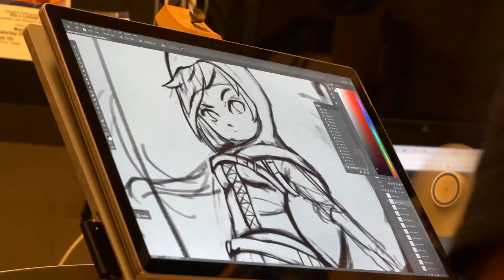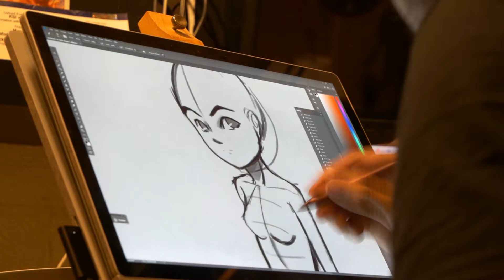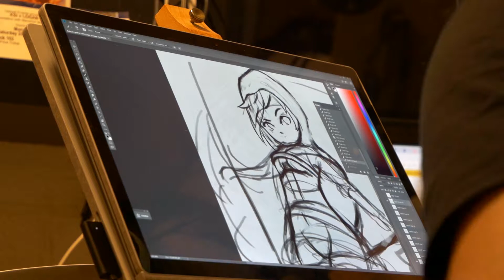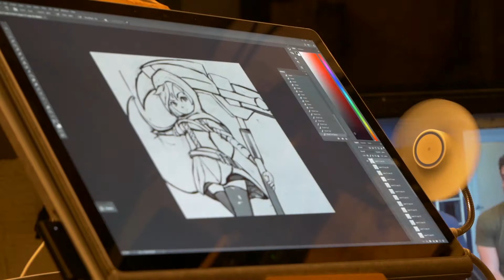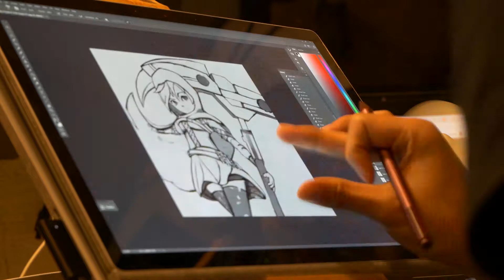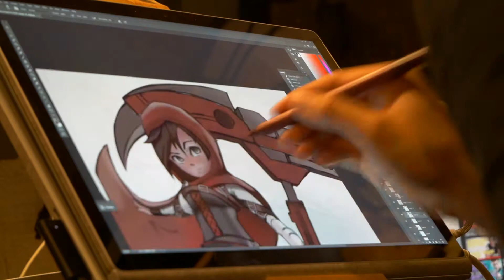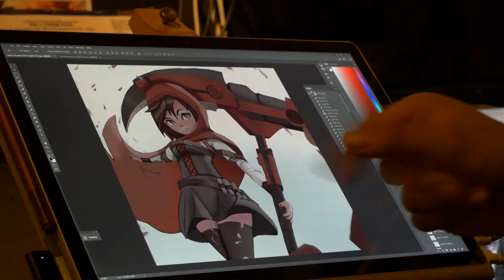Trying To Draw Ruby Rose | RWBY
You can find the Drawing under my Instagram account.

The idea was to draw one of my favourite character for the upcoming season 6 of RWBY.

Yeah the drawing is not what I expected. It is mediocre to okay in my opinion.